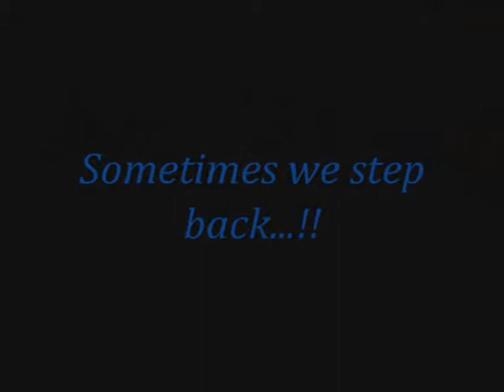Ekalavya-SCIT.wmv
Inspired from the Dedication and single minded devotion of Ekalavya the master of archery from Epic Mahabharata, Students of SCIT initiated Team Ekalavya the mavericks of theatre in making people aware of the various issues like corporate, social, political, environmental, in the form of street plays, mimes, road shows, experimental theatre and also processions. Ekalavya also organizes peace processions to bring awareness among people in issues like AIDS, Child labor, female feticide, patriotism, business ethics etc.